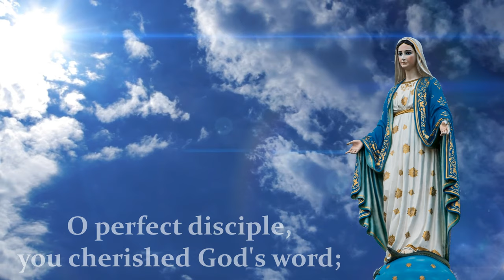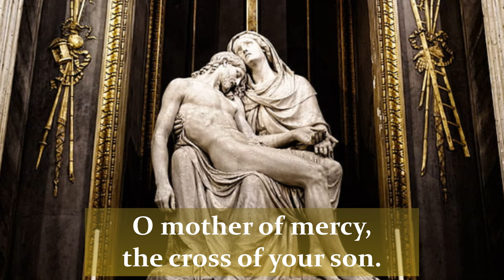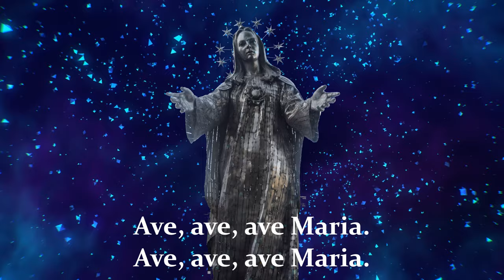Immaculate Mary | Lourdes Hymn | Choir with Lyrics | 5 Verses | Catholic Hymn | Sunday 7pm Choir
"Immaculate Mary", a beautiful Catholic Marian hymn also known as the Lourdes Hymn, is often sung during Novena, in honour of the Immaculate Conception of the Blessed Virgin Mary and during other Marian Feast days.

Recorded live by the Sunday 7pm Choir at St. Francis de Sales in Ajax, Ontario Canada.

Song Title: Immaculate Mary
Artist(s): Tune: Lourdes Hymn, Text: Jean Gaignet, Jeremiah Cummings, Murray Kroetsch

Lyrics

Immaculate Mary, your praises we sing,
You reign now in heaven with Jesus our king

Most blessed of women to whom was revealed,
The plan of salvation for ages concealed

O perfect disciple, you cherished God’s word;
Proclaimed by your virtue, the good news you heard

O mother of mercy, the cross of your Son
Has brought us to new life: in him we are one.

So now with the saints and the angels above
We join you in praising our God who is love.